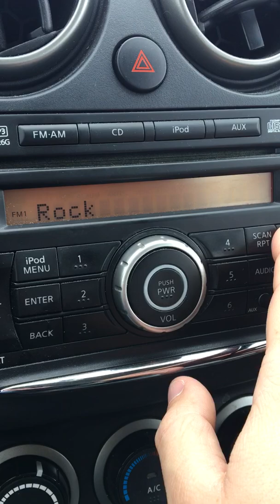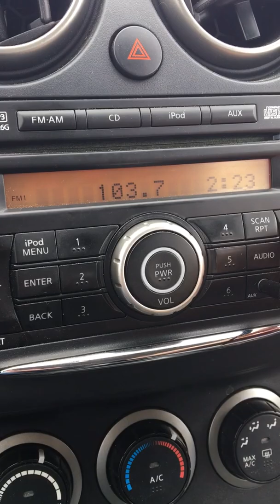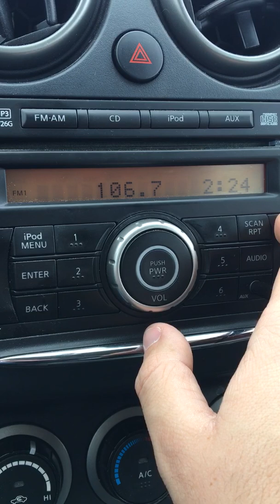Sioux City, Iowa FM Bandscan - December 4, 2018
Taken on the east side of Sioux City, near the master antenna farm. (As such, there will be some bleedover from other stations on far frequencies.) Stations are licensed to communities in Iowa unless otherwise noted.

As with all of my bandscans, this is posted for non-commercial, educational purposes only.

88.1-KFHC/Ponka, NE
88.5-KDCR/Sioux Center
89.3-KXNE-FM/Norfolk, NE
89.7-KUSD/Vermillion, SD
90.3-KWIT/Sioux City
90.9-KPNO/Norfolk, NE
91.9-K220HO/Sioux City
92.1-(Faintly) KCHE-FM/Cherokee
92.3-KEZO/Omaha
92.9-KMSC/Sioux City
93.1-KKYA/Yankton, SD
93.5-(Faintly) KKOT/Columbus, NE
93.7-K229BK/North Sioux City, SD
94.3-KDAM/Harrington, NE
94.7-KNEN/Norfolk, NE
94.9-K235CA/Sioux City
95.5-KGLI/Sioux City
96.1-KISO/Omaha
96.5-KNWC-FM/Sioux Falls
96.9-KIAQ/Clarion with K245AM/Le Mars underneath
97.1-K246CJ/Sioux City
97.3-KBLR/Blair, NE (less than a day after this recording, KBLR flipped formats from country to oldies, as a simulcaster of their Omaha sister station)
97.9-KSEZ/Sioux City
98.5-KQKQ/Council Bluffs
98.7-K254DL/Sioux City
98.9-K255CK/Wayne, NE
99.1-Bleedover from KKMA
99.5-KKMA/Le Mars
99.9-KGOR/Omaha
100.1-K261DY/Sioux City
100.7-KGBI/Omaha
101.3-KKYY/Whiting
102.3-KQNU/Onawa
102.7-KVSS/Papillion, NE
103.3-KTFC/Sioux City
103.7-KXKT/Glenwood
104.1-WNAX-FM/Yankton, SD
104.5-K283AG/Sioux City
105.7-KSUX-FM/Winnebago, NE
106.3-KVHT/Vermillion, NE
106.7-KQKX/Norfolk, NE
106.9-(Faintly) KOPW/Plattsmouth, NE
107.1-KSFT/South Sioux City, NE
107.5-KILV/Castana
107.9-KTIC-FM/West Point, NE